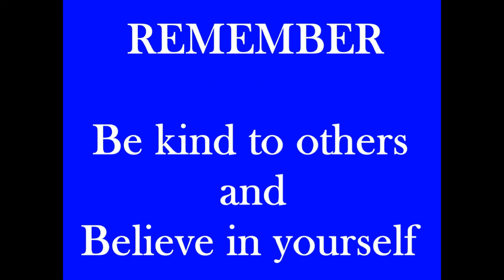TALK SHOW #51 chaos